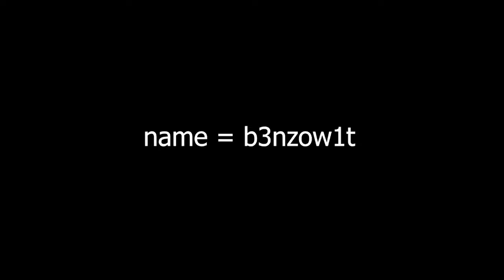Brawlhalla Ranked Part NinetyOne (gold)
Whaduup guys!!!
New season has begon.
I'm back at gold.
LOL

PEACE!!!